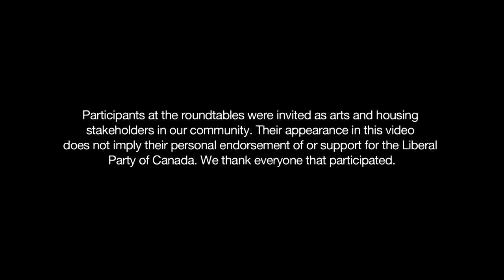Roundtable in Peterborough-Kawartha with Adam Vaughan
Recently, Adam Vaughan, MP joined me in Peterborough for two Roundtable discussions. One was on housing, the other arts and culture. Thanks to Adam, and to everyone that attended. Your ideas and suggestions are helping to shape my local policy platform. Enjoy this short video of our day together! - MM